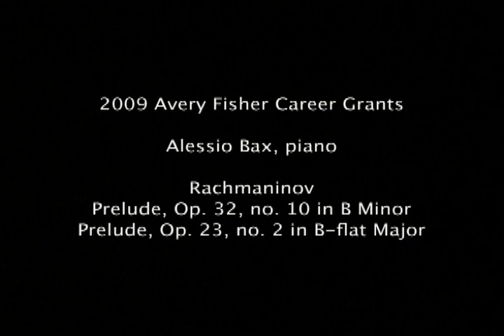2009 Avery Fisher Career Grant recipient Alessio Bax, Part 1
2009 Avery Fisher Career Grant recipient Alessio Bax, piano; Rachmaninov, Prelude, Op. 32, no. 10 in B Minor; Prelude, Op. 32, no. 2 in B-flat Major. (Video produced by Live From Lincoln Center team.)